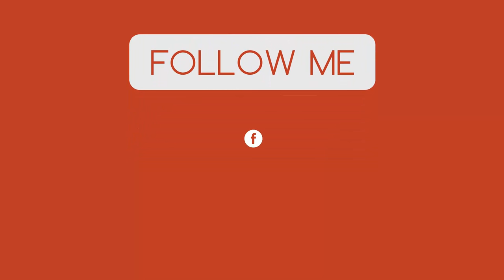WE'RE IN A MODDED SERVER?!?! | The Forest Playthrough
MAKE SURE YOU GO CHECK OUT MY FRIENDS THE CHANNELS WILL BE DOWN HERE LOYAL GUYS.